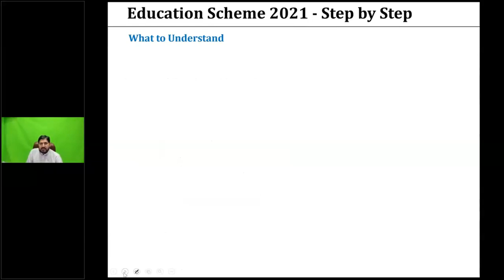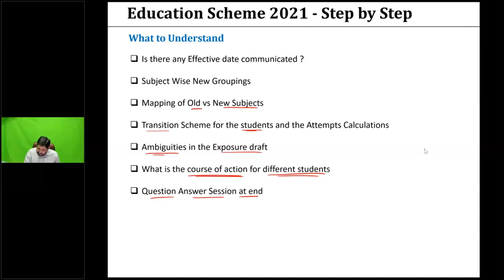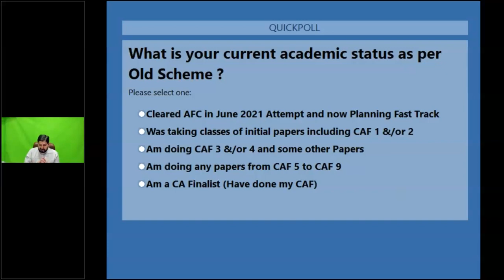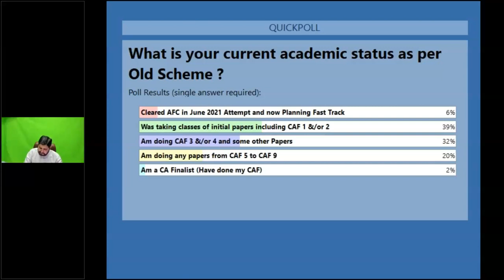Video 1 Introduction to Session Disclaimer caveats, current Situation & Audiance Profiling